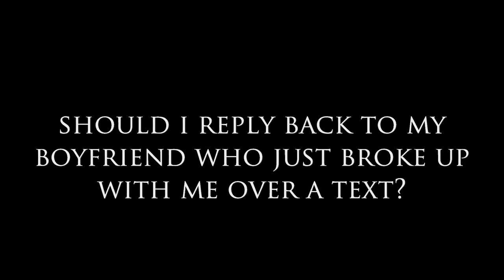Should I Reply to My Boyfriend Who Just Broke up With Me Over A Text?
Today on Dear Sybersue we discuss: Should I Reply to My Boyfriend Who Just Broke up With Me Over A Text? Texting as a communication source is becoming a big problem today! The convenience of texting over making a phone call or chatting in person has left a lot of people lazy. Many texts can be convoluted or cryptic in their delivery, which leaves us all confused as to what is actually being said or, in many cases, not said!

The important thing to remember is when someone is invested in having a relationship with you, they do not send you a breakup text or ghost you cold turkey. Maintaining your self-respect is very important, and how you deal with the end of a partnership plays a big role in how you move forward. Please watch the video to hear what Sybersue has to say on this topic.